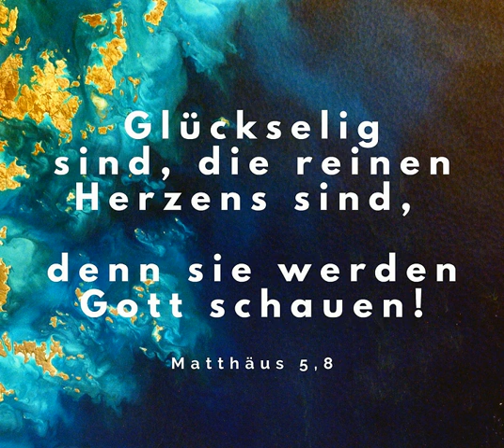Rudolf Ebertshäuser - Kommende Christenverfolgungen im Westen ?